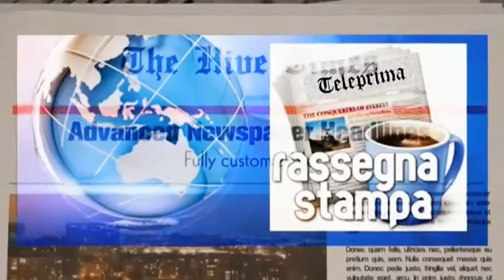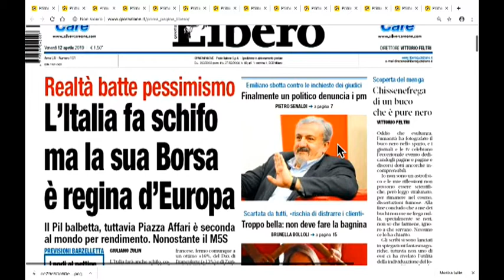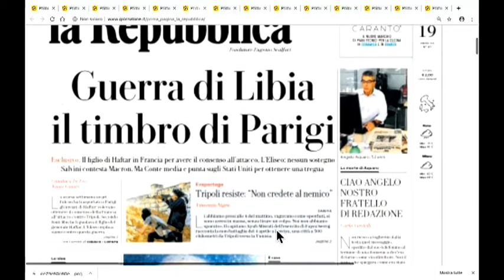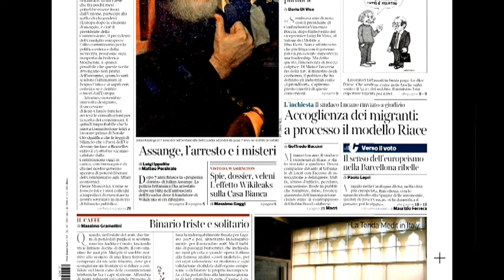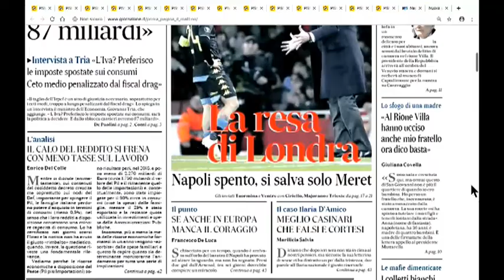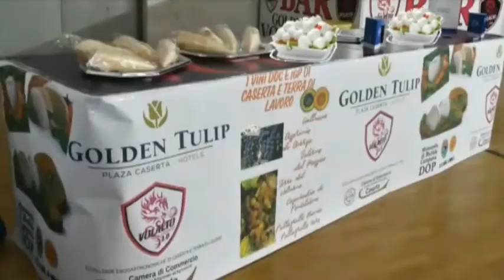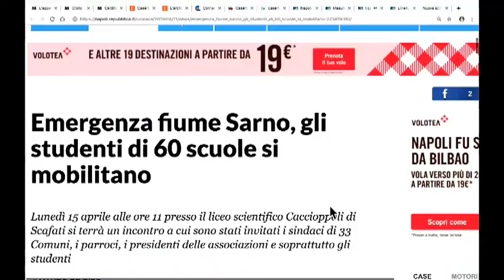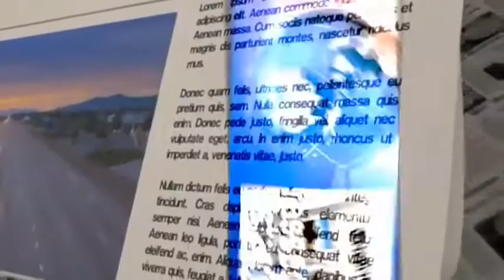DIRETTA RASSEGNA STAMPA 12/04/19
Rassegna Stampa di Venerdì 12 Aprile 2019 - Teleprima: Canale 91 dtt.